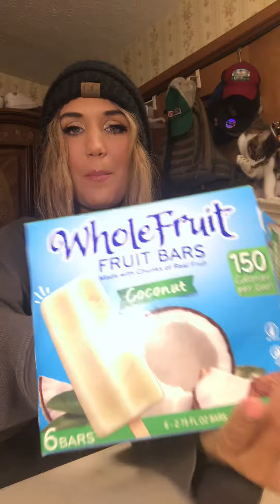Coconut popsicle review gone wrong!! 🙀🍭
Coconut popsicle review gone bad❗️🙀
Super funny to watch but I don’t understand why they were always all melted I had them in the freezer but I guess it wasn’t cold enough. It got all on the counter my hair in the cup and everywhere. I guess this is how I’m going to have to eat it lol Review foods 👍😂